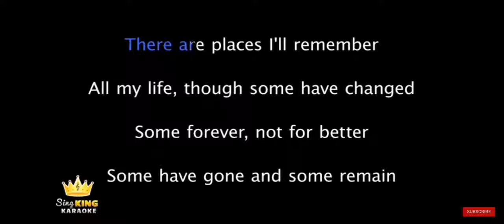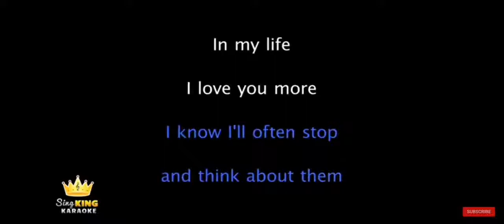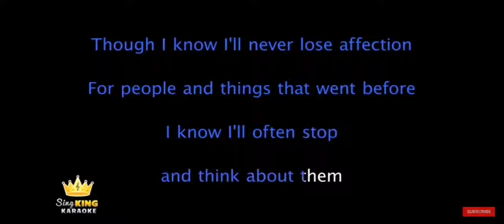Ton Lim version of "In My Life"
Videoke "In My Life"